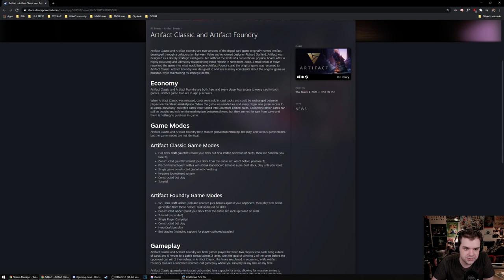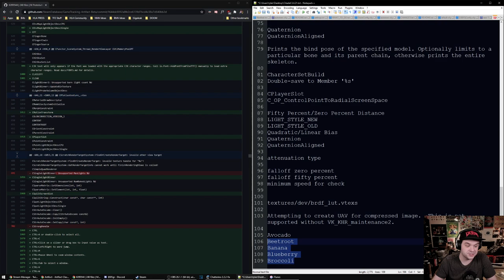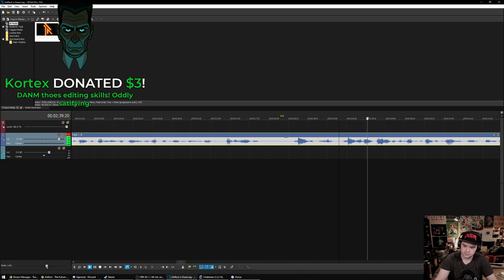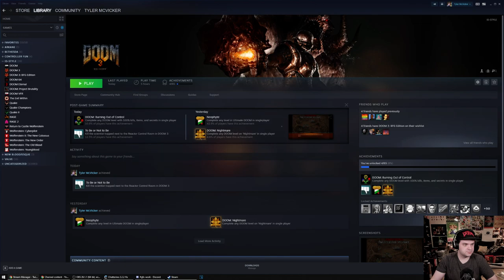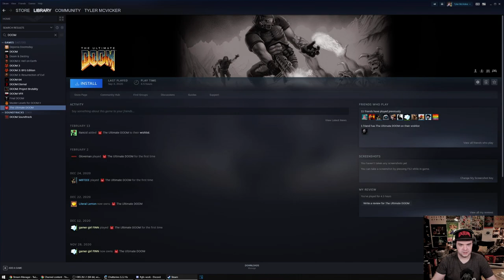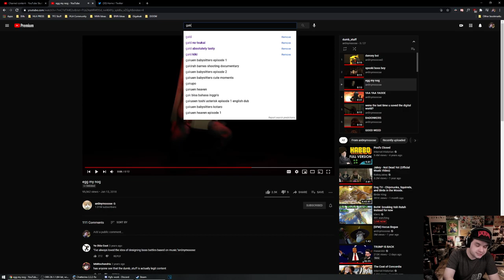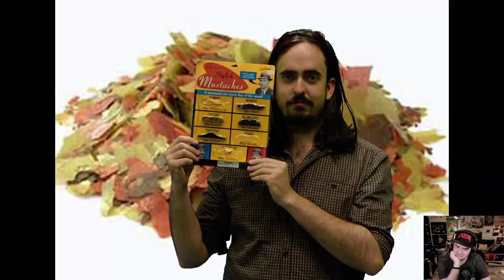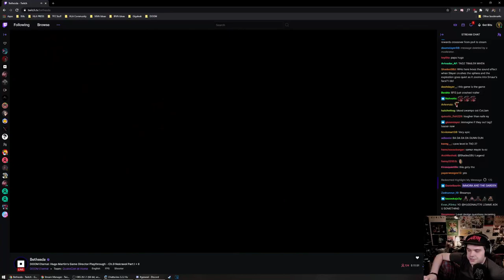I guess it's Not Dead?! - Artifact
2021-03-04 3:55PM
I Guess it's Not Dead?!

00:00 Artifact
01:35:58 DOOM 3
02:50:44 DOOM Eternal